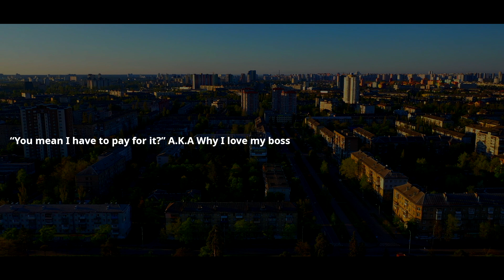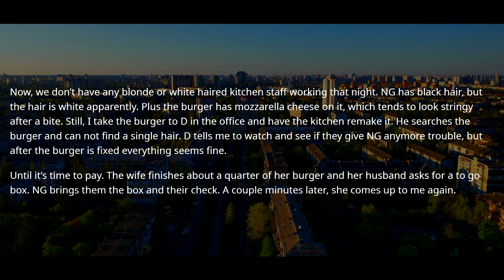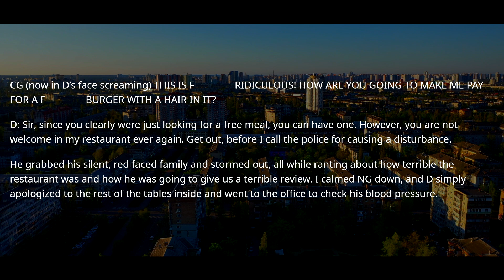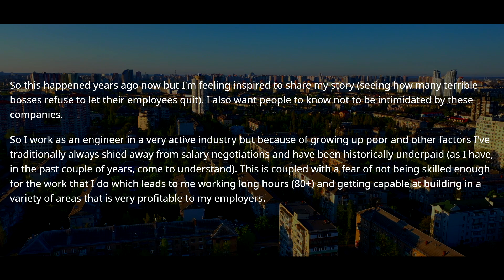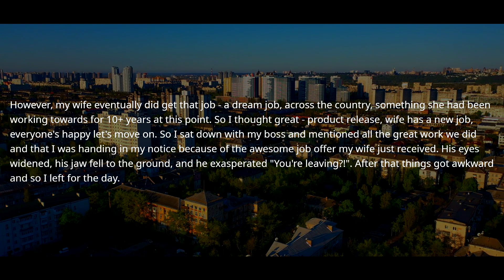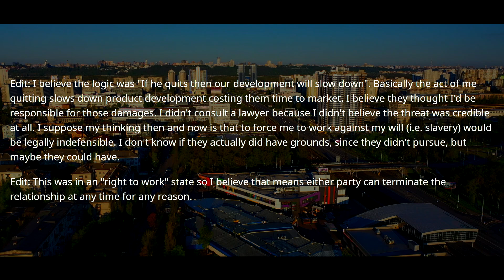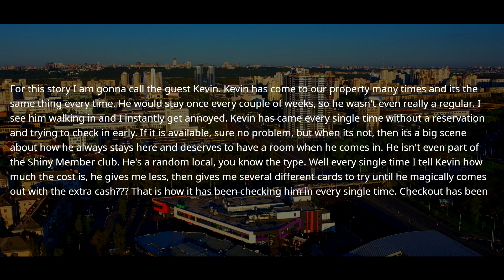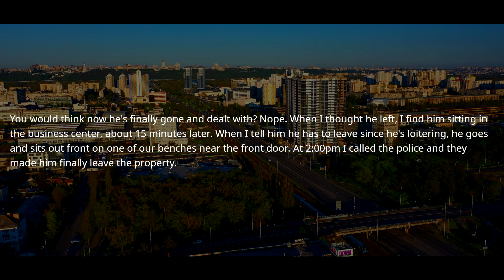Boss Of The Law Firm Says He'll Sue Me If I Quit ! I Was The Lead Engineer In Their Company ! r/EP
0:00 - Story 1
4:34 - Opinion and my comments
5:25 - Story 2
10:18 - Opinion and my comments
10:54 - Story 3 & Opinion